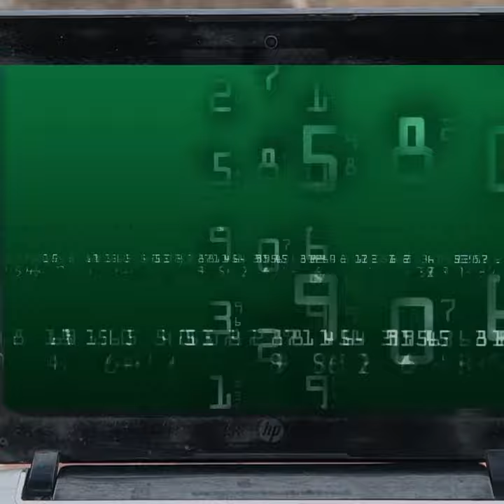Nerf War TOP Nerf Guns MASK S.E.A.L X 02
Nerf guns channel, self-made beautiful nerf guns , attractive nerf toys
videos are entertaining, not aimed at commercial purposes, against anything
if you guys think our nerf video is wrong. Hope you suggestions for us to improve product quality more